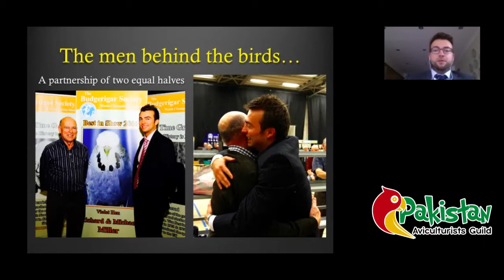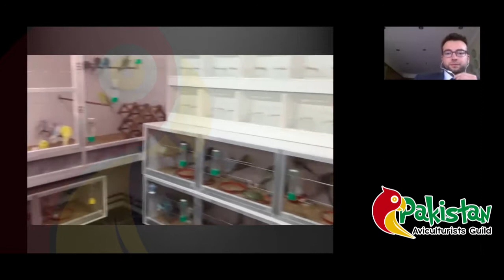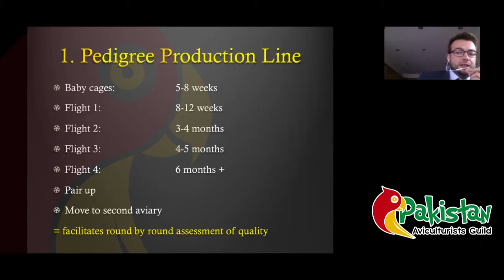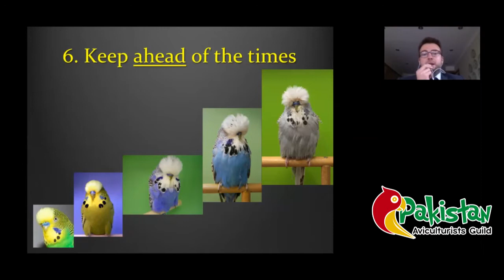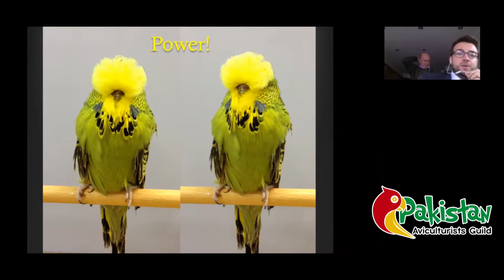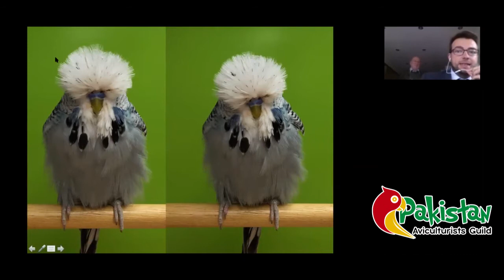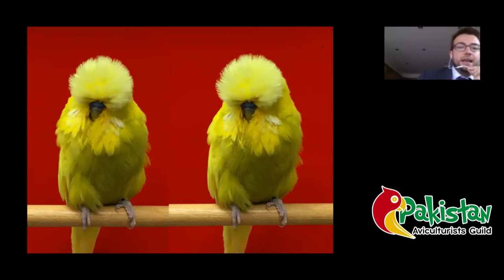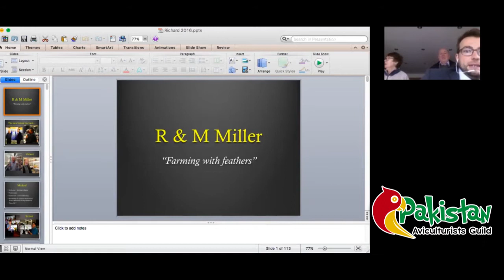Learning Lecture on "Farming with Feathers" by Champion Budgerigar Breeder "Richard Miller"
The Distinguished Pakistan Aviculturists Guild (PAG) has arranged a video lecture for the Budgerigar Breeders of Pakistan and Worldwide on "Farming with Feathers". In which Mr. Richard Miller will share his experience about breeding budgies.
He will also show us his Hobby, Birds and Aviary.